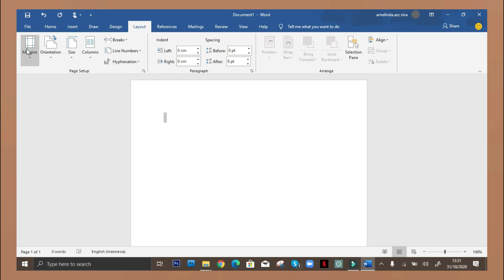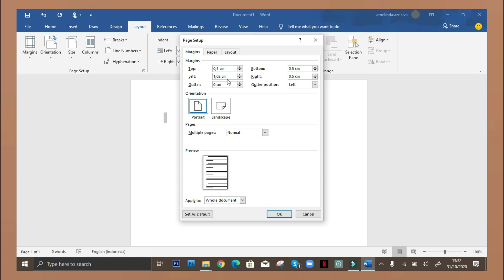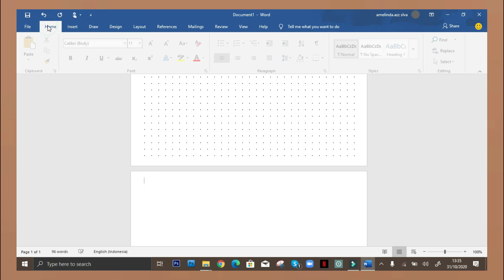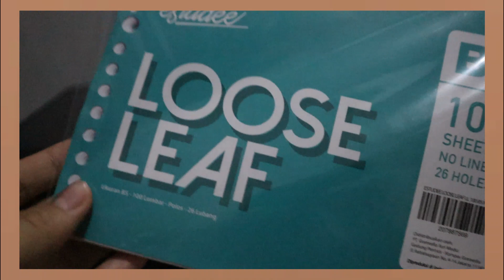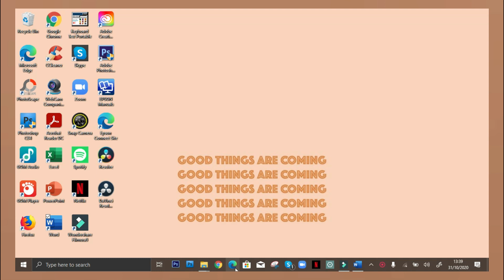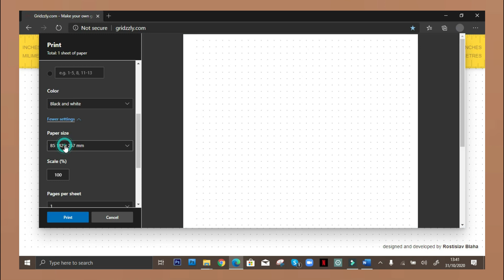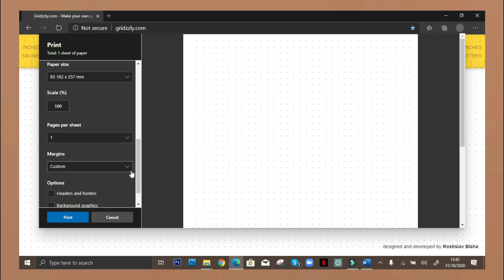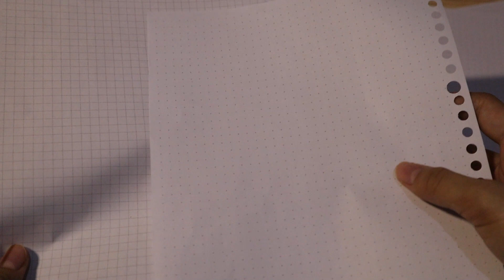DIY Loose Leaf Grid and Dotted | Indonesia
Loose Leaf Grid and Dotted | DIY

hi guys! ☆*:✧
 ✧ :*☆Watch in HD ☆*:✧
Hi guys!
Jadi di video kali ini aku bikin tutorial cara membuat loose leaf binder yang dotted dan grid. Semoga bermanfaat ( ͡ᵔ ͜ʖ ͡ᵔ )

mel☆~
Thank u for watching my video. Hope u like it :)))